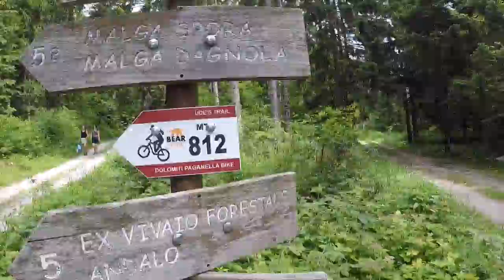Mystic Bites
Mysticfreeride Crew shreds Paganella  Bike. Incredible area with woods, hi mountain set up, a tons of tracks perfectly indicated and maintained. We just had a blast and want to be back. Quickly becoming a soldi option in the italian Choiche portfolio.